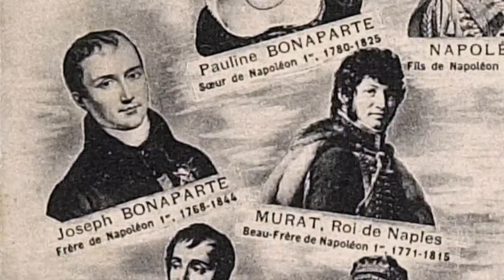Josef Bonaparte (6.11.2021 ve 20:00 na CS HISTORY)